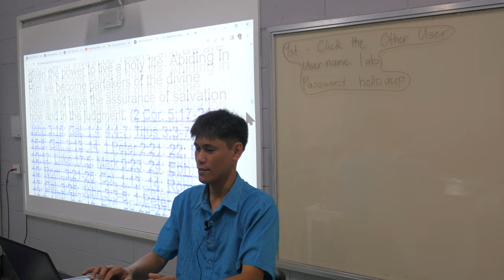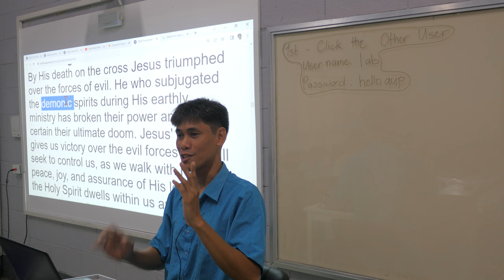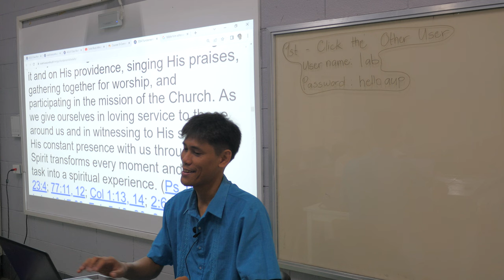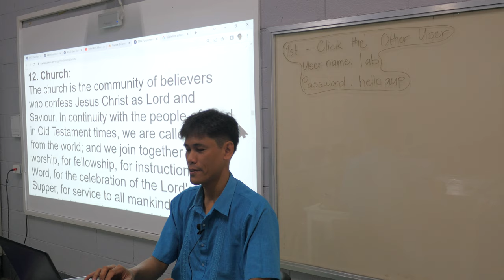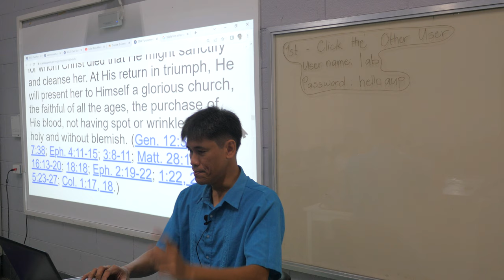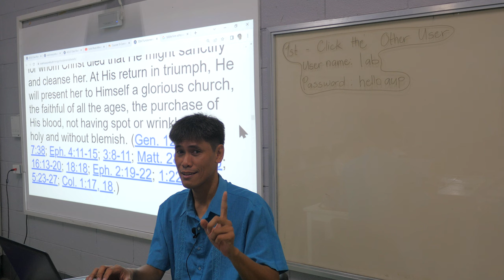the "Adventist" in the syllabus P1670607